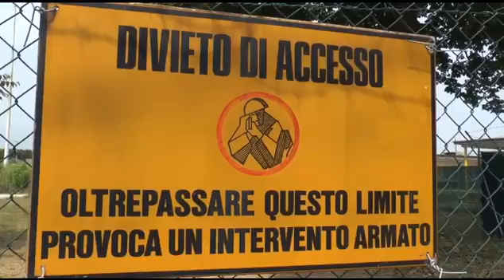STOP AGLI ARRIVI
Il superprefetto Mario Morcone promette che non ci saranno nuovi arrivi in Veneto e un allegerimento delle basi di Cona e Bagnoli